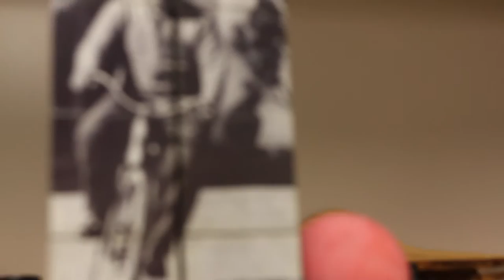Philip La Porta on Physics and Magic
Rowan University Professor Philip La Porta talks about his relationship between Physics and Magic